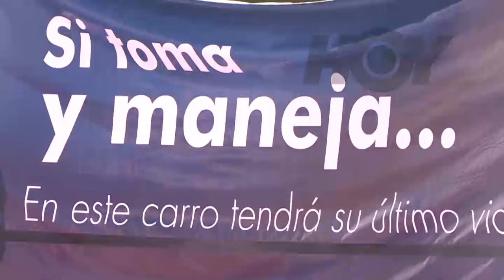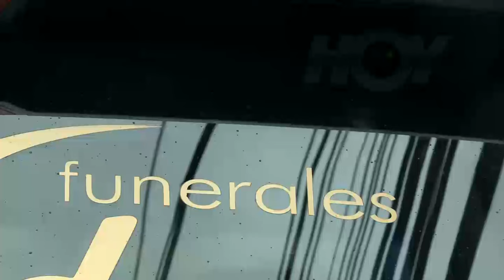Hoy - Campaña seguridad vial 22 de junio - Canal 9